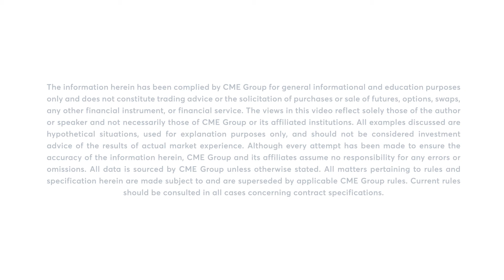Grains Market Commentary: Terry Roggensack, 7/12/22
The Soybean market is keeping an eye on dry weather over the next few days. Terry Roggensack explains.